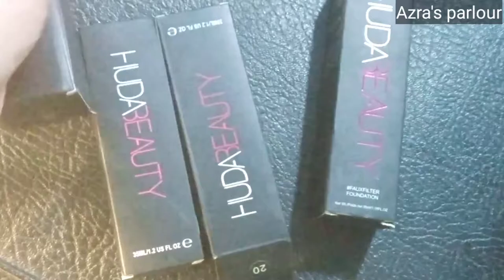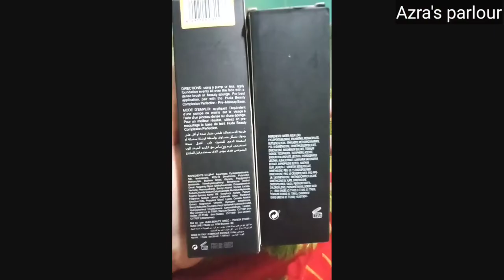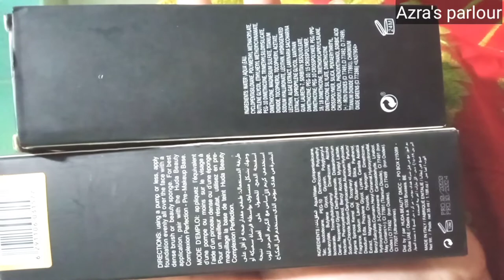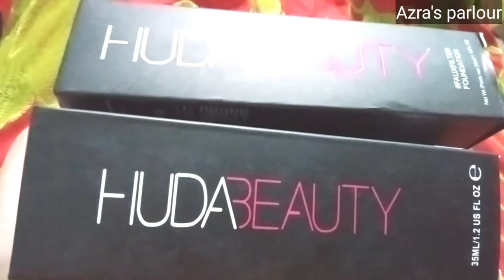How to use Huda beauty foundation"2 size"review price